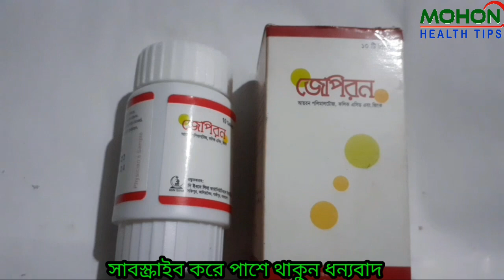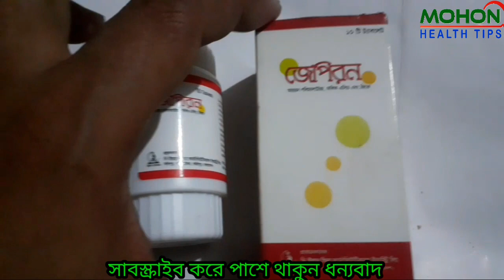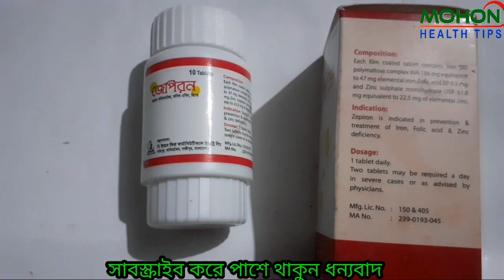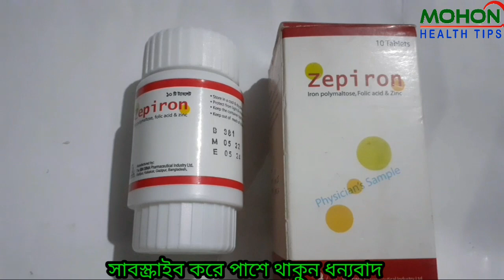গর্ভাবস্থায় এবং স্তন্যদানকালীন অবস্থায় আয়রণ,ফলিক এসিড এবং জিংকের ঘাটতি পূরণে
গর্ভাবস্থায় এবং স্তন্যদানকালীন অবস্থায় আয়রণ, ফলিক এসিড
এবং জিংকের ঘাটতি পূরণে অথবা আয়রণ, ফলিক এসিড এবং
জিংকের প্রতিরোধমূলক চিকিৎসায় নির্দেশিত।